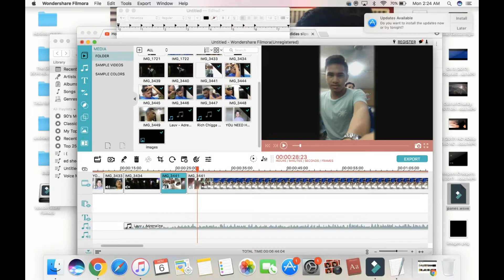VLOG#7: Too late for haircut?